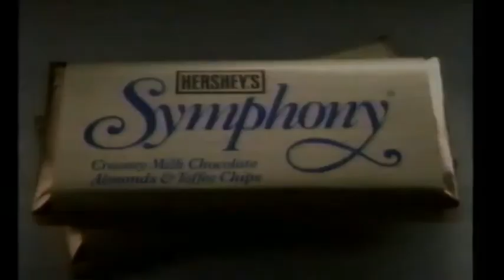Hershey's Symphony Chocolate Advert from 1991 USA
Hershey's Symphony Chocolate Bar Advert from 1991 USA

From an old VHS Tape recorded in the U.S.A in 1991.

Every 5 minutes there is a commercial break so there is lots of adverts to follow.